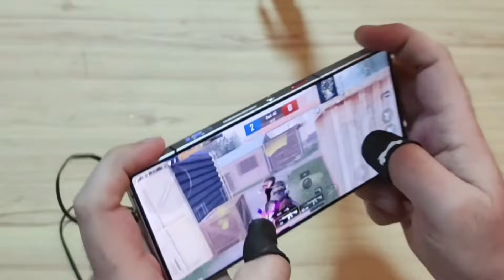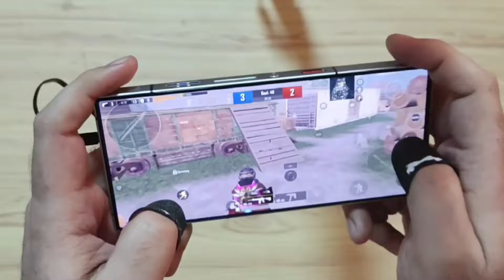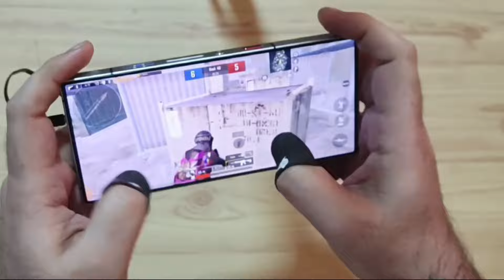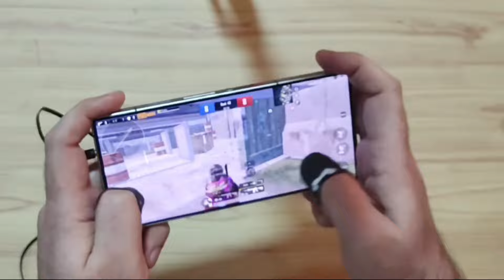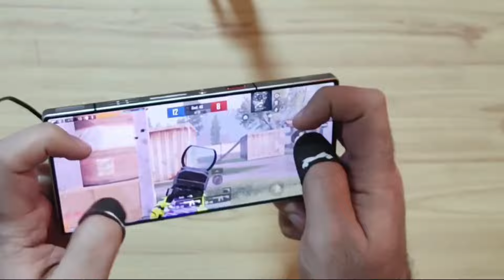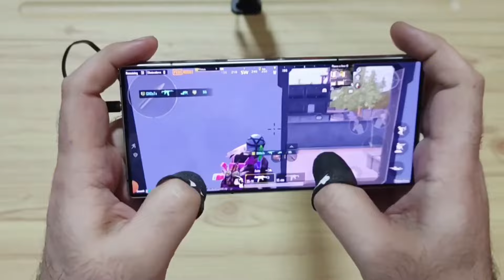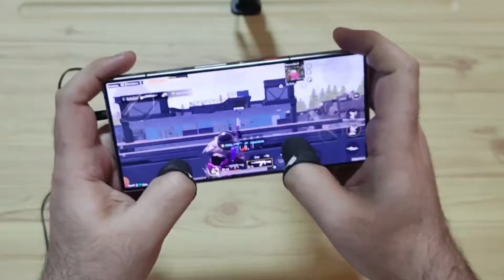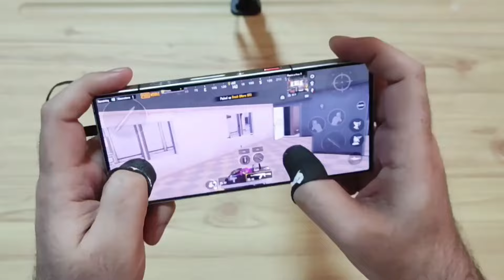BEST HANDCAM 4 FINGER + GYROSCOPE | RED MAGIC 9 PRO ❣️ PUBG Mobile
BEST HANDCAM 4 FINGERS + GYROSCOPE | RED MAGIC 9 PRO | PUBG Mobile

Device: Red Magic 9 Pro (Snowfall)
Headset: Hyperx Cloud 2
Edit:LumaFusion